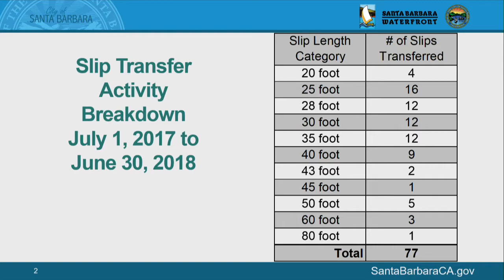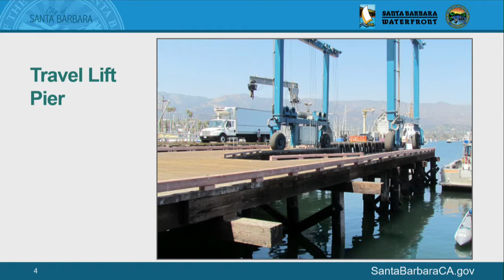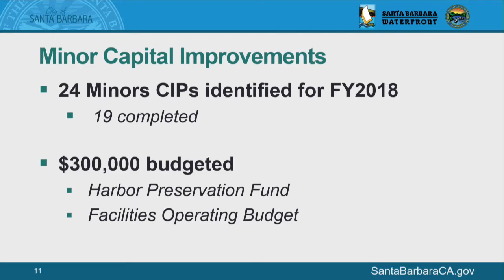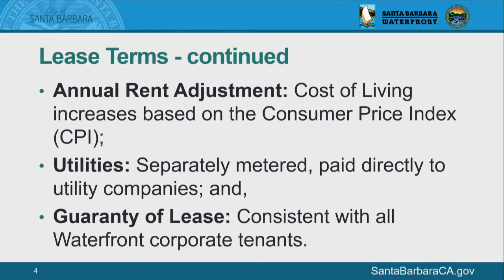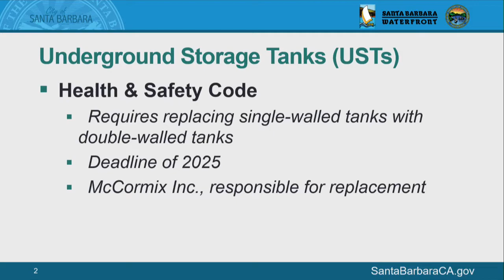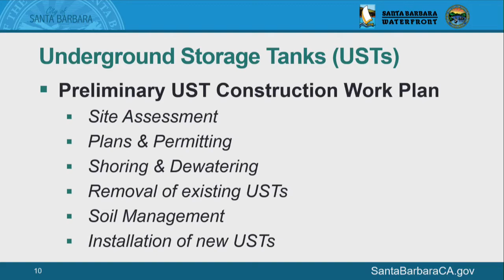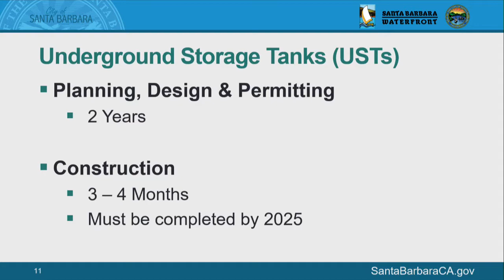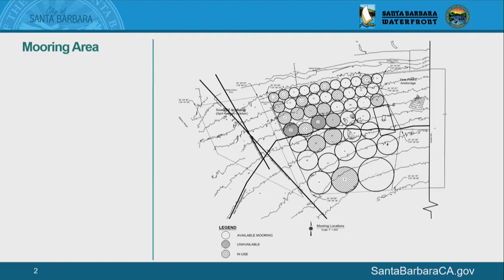Harbor Commission - 2018-08-16